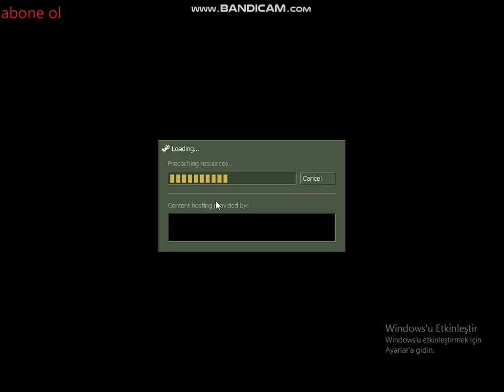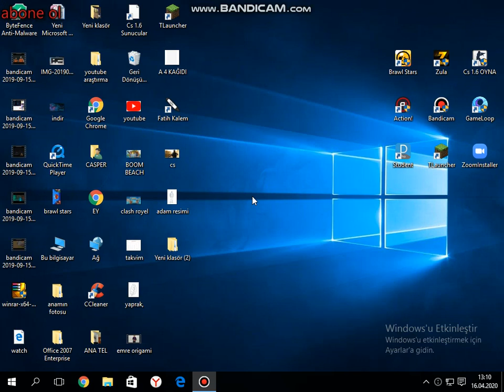CS 1.6 OYNAYIŞI #1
cs 1.6 oynuyoruz sesi yok ama güzel bir video